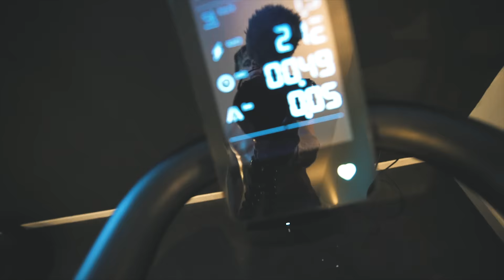THE TOPLESS (G) LIFE IN MARBELLA! | VLOG³ 39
Awesome day in Marbella, hanging out in the Castle, jumping in the pool and playing with my amazing 780hp Topless G500 4x4!

Songs:
- Sunbeam - Hallman
- Michael White - All Eyes On Me
- Mozart Menuetto Don Giovanni - Traditional
- Swims and Swallows - Felix Carne